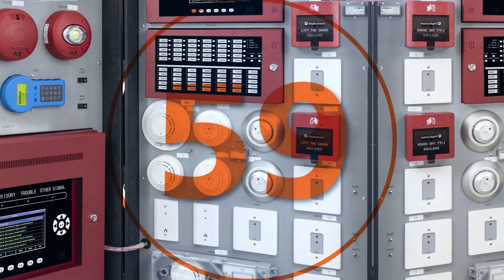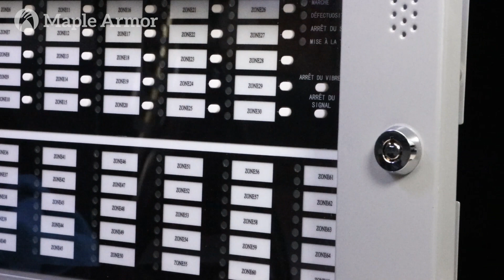Anunciadores Contra Incendios Direccionables - FW123 - FW129 - Maple Armor Technologies Inc.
ACERCA DE MAPLE ARMOR TECHNOLOGIES

Fundada en Montreal (Quebec) en 2011, Maple Armor Technologies Inc. es una empresa pionera en  sistemas de alarmas contra incendios.  La empresa provee sistemas de alarma contra incendios inteligentes y direccionables.

Nuestros sistemas son ampliamente reconocidos en el sector de las alarmas contra incendios por sus innovadoras y revolucionarias características y su fiabilidad.

CONTACTE MAPLE ARMOR TECHNOLOGIES